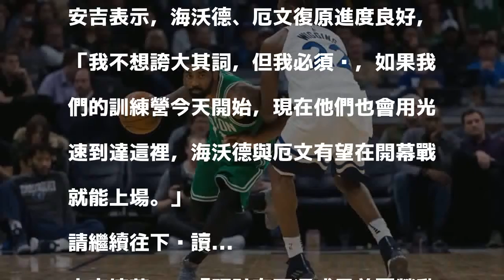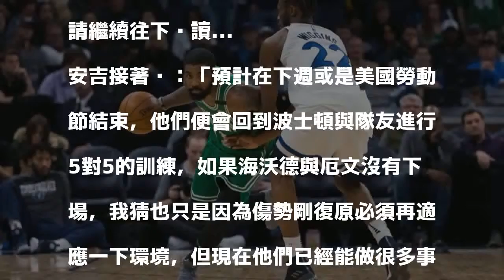NBA》塞爾提克主力海沃德、厄文 預計下週隨隊訓練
發表評論評論如下。